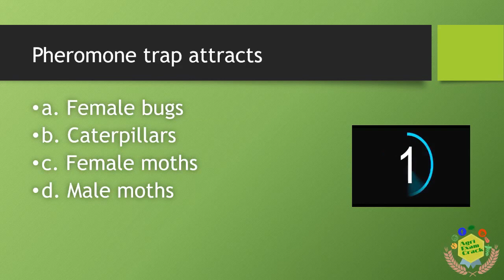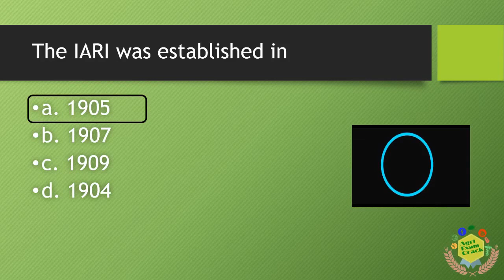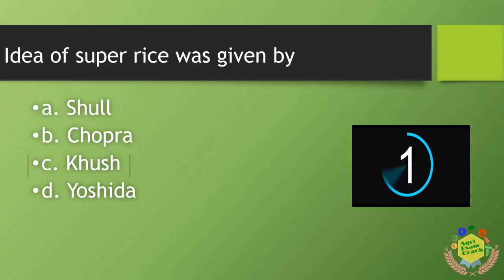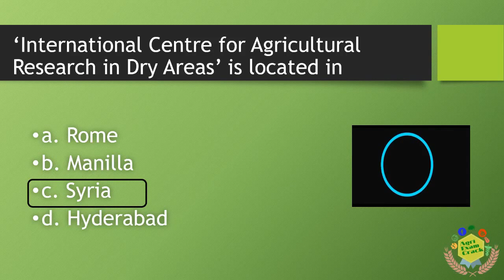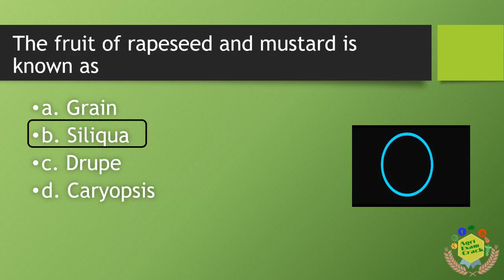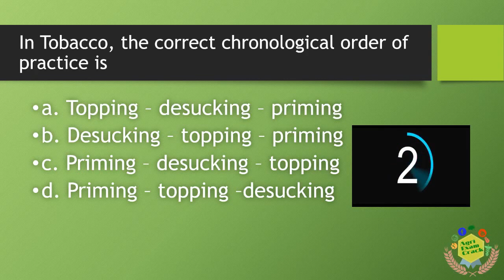General Agriculture Question Mock Test for SSC / FCI/ AO/ CWC Other AgricultureExams